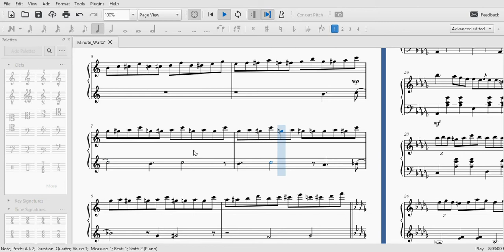Chopin-Cziffra - Minute Waltz (Teaser)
I am working on it.